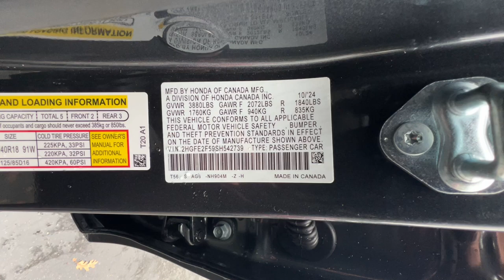2025 Honda Civic_Sedan Redding, Eureka, Red Bluff, Northern Corning California, CA 25H351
METEORITE GREY New 2025 Honda Civic_Sedan Sport available in Redding, California at Crown Motors Redding. Servicing the Eureka, Red Bluff, Northern California, Corning, CA area.
2025 Honda Civic_Sedan Sport - Stock#: 25H351

You can find this 2025 Honda Civic Sedan Sport and many others like it at Crown Motors Redding . This vehicle wont last long take it home today. This is about the time when youre saying it is too good to be true and let us be the ones to tell you it is absolutely true. The Honda Civic Sedan Sport will provide you with everything you have always wanted in a car -- Quality Reliability and Character. You could keep looking but why? Youve found the perfect vehicle right here.